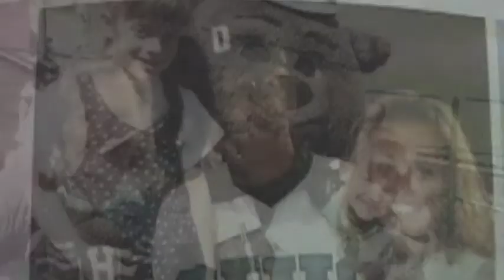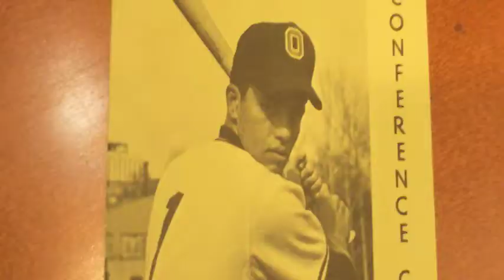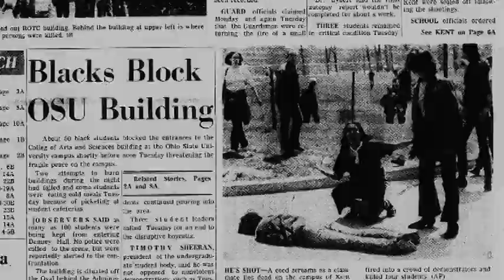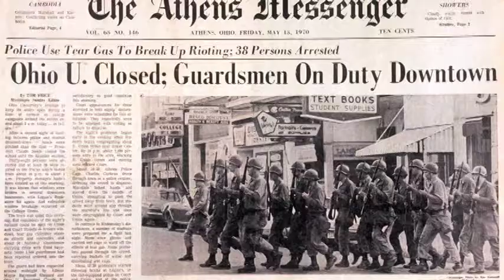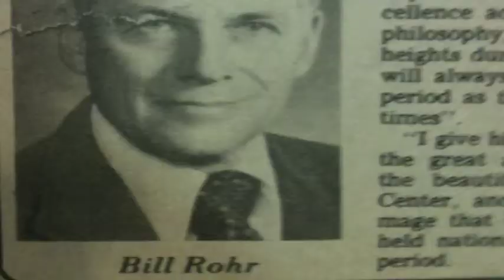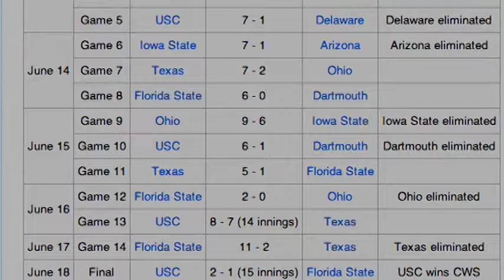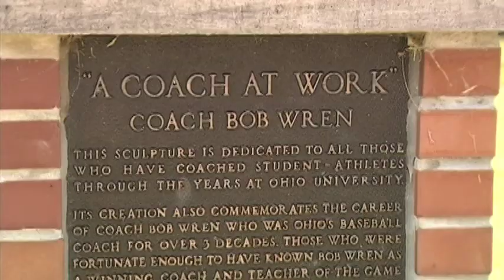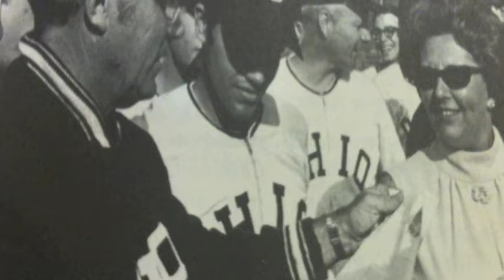The Legacy of Joe Carbone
After 24 years of coaching at Ohio, Joe Carbone coached his last game as a Bobcat when Ohio fell to Buffalo in the MAC tournament. Yet, Coach Carbone's journey as a coach and a player was anything but ordinary.